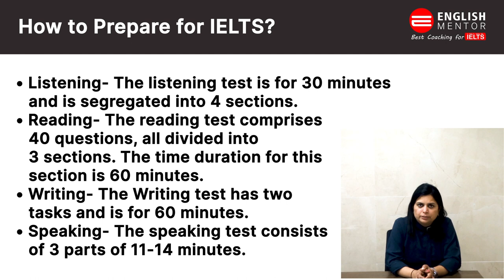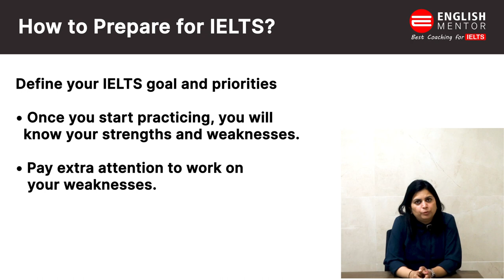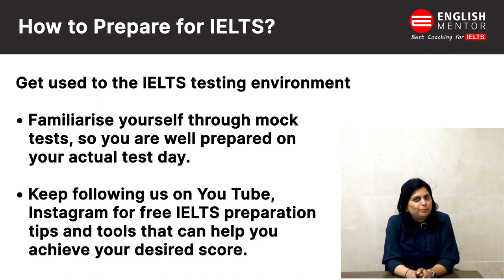How to Prepare for IELTS? | Best advice for IELTS Preparation | IELTS Preparation Tips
How to Prepare for IELTS? | Best advice for IELTS Preparation | English Mentor |Chandigarh & Patiala

Our Key features are:
• Personalized Coaching
• Experienced